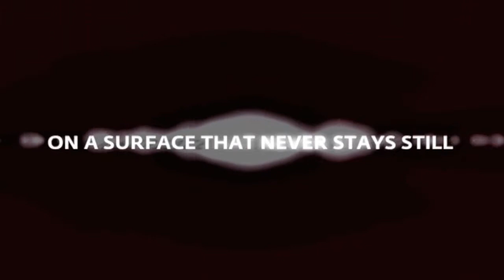Intro F1 H2O x264